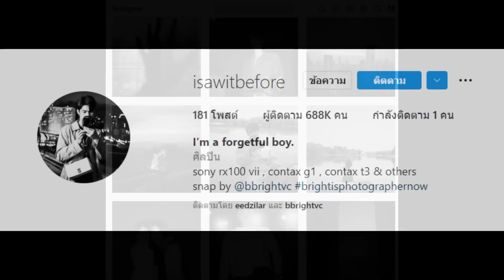10 ปี กว่าจะเป็น ไบร์ท วชิรวิชญ์ จากตัวประกอบ สู่ซุปเปอร์สตาร์แถวหน้า [Int Sub]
ไบร์ท วชิรวิชญ์ ชีวอารี  สร้างปรากฎการณ์ฟรีเวอร์บนโลกออนไลน์ หลายครั้งนะ หลังจากซีรีส์ เพราะเราคู่กัน 2gether The Series ออนแอร์ออกไป ทามกลางไวรัสโควิด-19 ระบาด ทำเอาวงการบันเทิงถึงกับหยุดชะงัก แต่นั้นก็ไม่สามารถหยุดความเปล่งกระกาย ของหนุ่มคนนี้ไปได้ และนำไบร์ทโดงดัง ทั้งทางด้านแสดง หรือด้านการร้องเพลง คอนเสริต รวมไปถึง วันนี้ ไบร์ทได้เป็นแบรนด์แอมบาสเดอร์คนแรกเอเชียแปซิฟิกตอนใต้

สามารถติดตาม หนุ่มวาย ได้ที่ IG: @bbrightvc
[Int Sub]
1.Pls click open Subtitle below of right side in CC button
2.And  choose setting button (near CC button )for choose your language.

แต่ถ้าย้อนกลับไปดู เมื่อเกือบ 10 ปีก่อน ไบร์ทหนุ่มลูกครึ่งไทย จีน อเมริกันคนนี้ เด็กหนุ่มจากจังหวัดนครปฐม ก่อนจะย้ายมาเรียนหนังสือในกรุงเทพฯ แล้วได้เข้าวงการบันเทิงด้วยวัย 15 ปี จากการชักชวนของแมวมองที่ทักแชตเฟซบุ๊กมาหาเขา ให้ไปแคสต์พิธีกรรายการวัยรุ่น กับการเป็นพิธีกรรุ่นที่ 6  สตรอเบอร์รี ครับเค้ก (คศ.2013) และถือเป็นพิธีกรที่อายุน้อยที่สุดในรุ่น